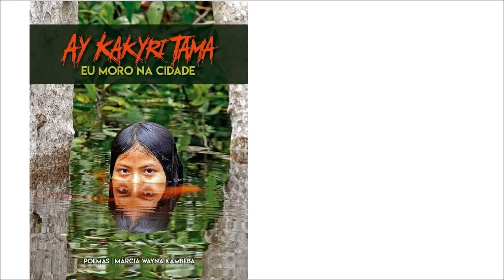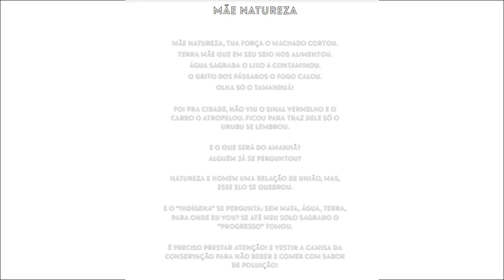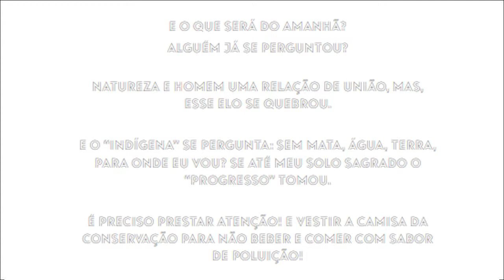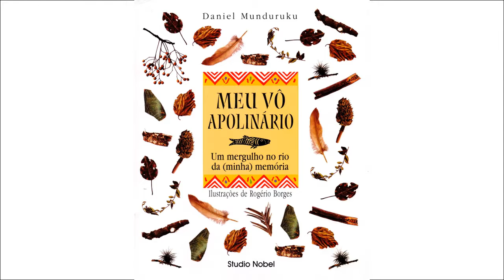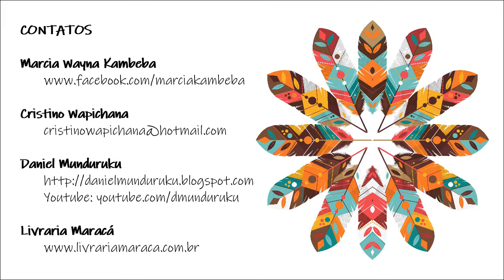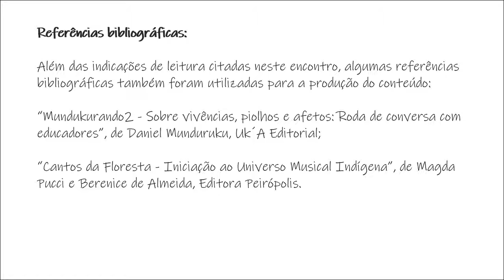Encontro de Leitores: ''Autores Indígenas'' (FC Curuçá)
Este encontro pretende abordar um pouco sobre a vida e obra dos(as) escritores(as) indígenas Márcia Wayna Kambeba, Cristino Wapichana e Daniel Munduruku.
Errata: No vídeo, onde se lê e se ouve "Mundukurando" na citação de livro do autor Daniel Munduruku, favor considerar "Mundurukando". Pedimos desculpas pelo erro!